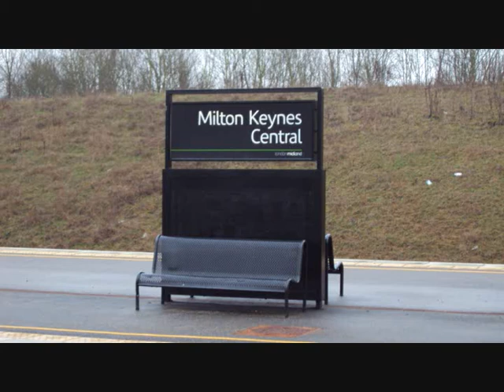Milton Keynes Central - Freight Traffic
22-02-11
On a day out to Milton Keynes Central station, (freight only) here we see;
Photo of 350 130 (forgot to put on passenger traffic vid)
66 532 'P+O Nedlloyd Atlas' on 4M94 northbound
86 605 + 632 on 4L75 southbound
66 564 on 4O35 southbound
67 003 on ? northbound
86 501 on 4M81 northbound
66 568 on ? southbound
86 604 + 609 on 4M54 northbound
66 019 on ? northbound
66 587 on 4M58 northbound
90 047 on 4M87 northbound
66 721 on 4M28 northbound
66 417 on 4M71 northbound
90 046 on ? northbound